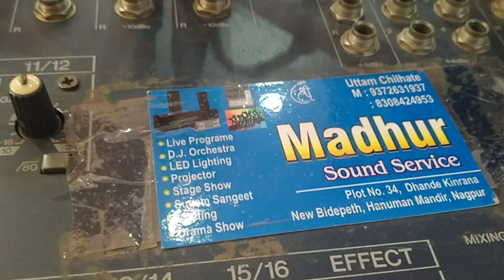guru Amma bhagvan satylok gurubhajn sanjayji ladse sir amratbvn madhur sound nagpur uttam chilhate